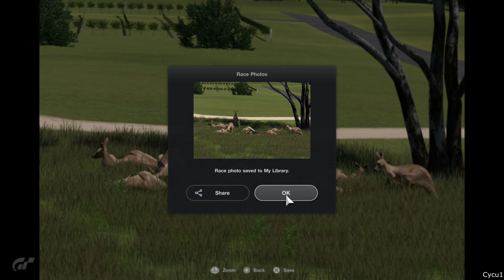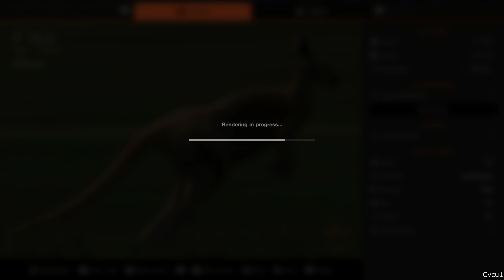Kangaroos Easter Egg found in Gran Turismo 7